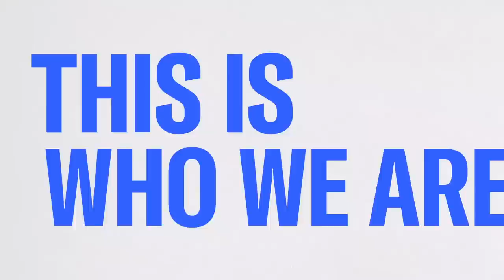Mayor Suarez on pardoning Trump: I would use pardon 'to heal the country'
Miami Mayor Francis Suarez answers questions on his 2024 presidential bid, immigration, the recent Trump indictment, and more. "If I became the President... I would use the pardon power to heal the country," Miami Mayor Francis Suarez says when asked whether he would pardon Donald Trump after being indicted. "That, by the way, doesn't go for one party. That goes for both parties."